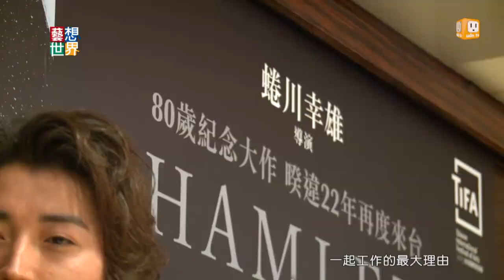《藝想世界》睽違22年 蜷川幸雄《哈姆雷特》登台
日本導演蜷川幸雄的作品終於再度來台。80歲的蜷川幸雄重新挑戰《哈姆雷特》，而曾在2003年演出男主角，橫掃當年所有戲劇獎項，被譽為天才演員的藤原龍也，也再次擔綱演出哈姆雷特。抵台記者會上，藤原龍也分享重新詮釋角色的心境變換，以及與蜷川導演工作的情況。